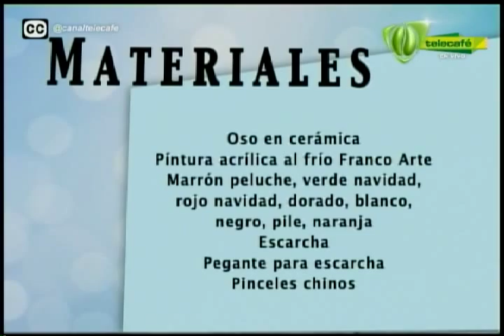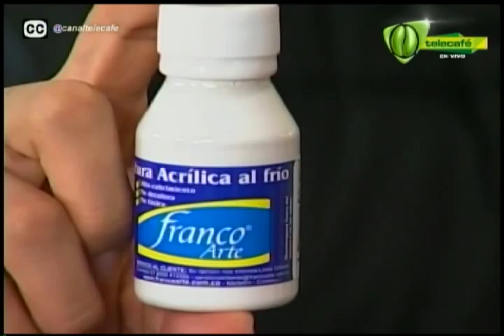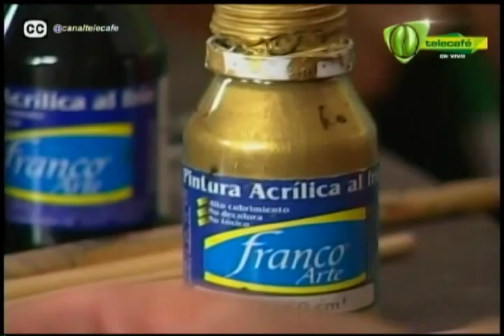Espazio Ideal pintura decorativa 10 de octubre 2014 Telecafé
Programa completo de Espazio Ideal pintura decorativa, que se emitió por tu canal Telecafé el 10 de octubre de 2014.